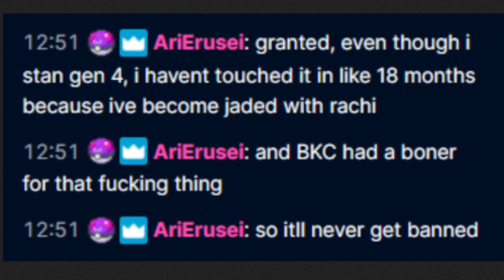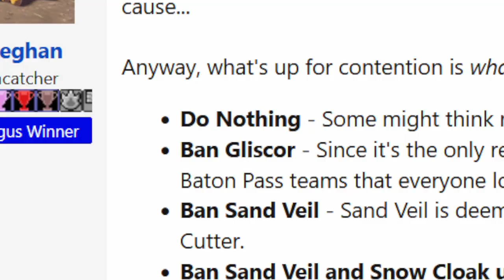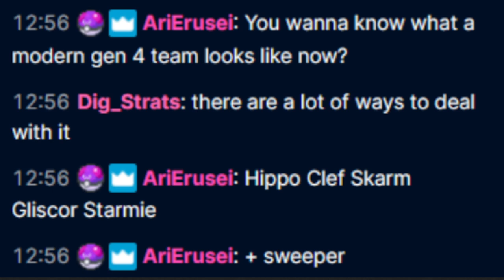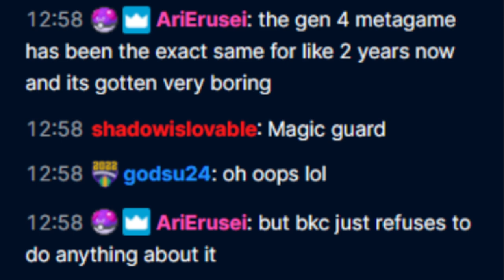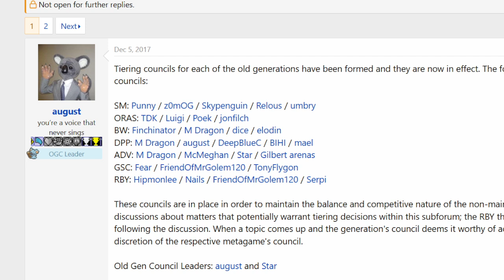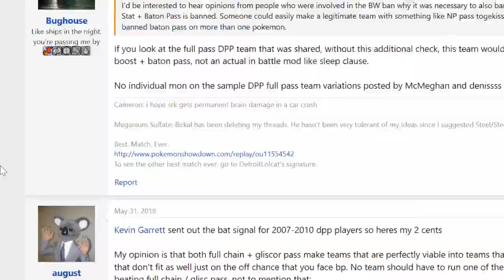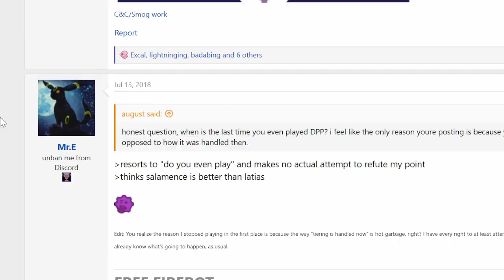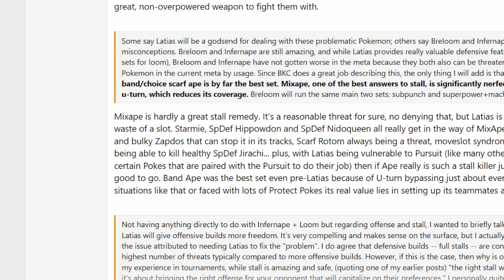My evil plan to ruin DPP OU